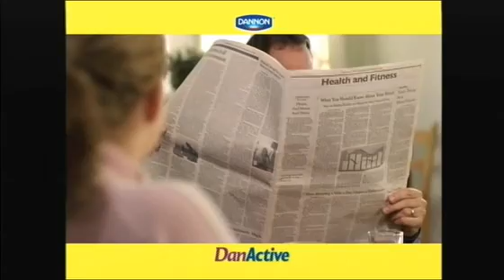Bizzare Dannon DanActive Yogurt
Bad acting, strange euro voice-over, and frightening "L. Casei Immunitas".
More creepy than you thought yogurt could be.

.. and solves Italy's family problems